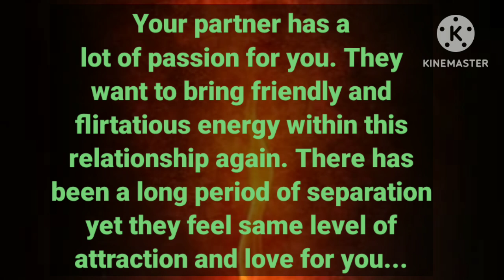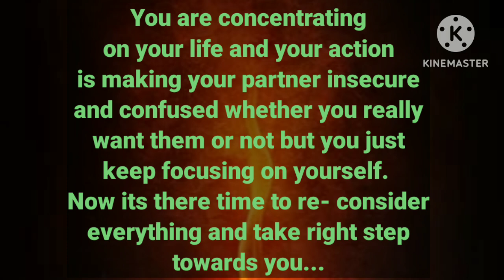Partner Current Energy 💥/ They are returning back🏃 as they are heavily spying on you. Sad energy 💔